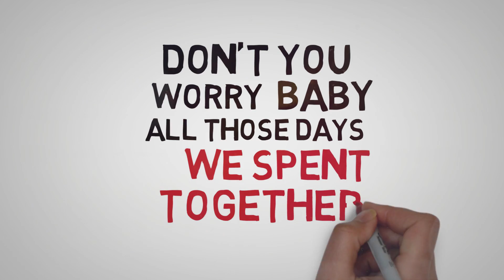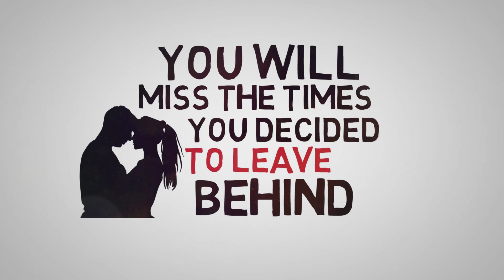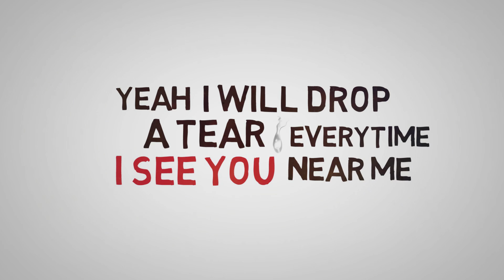Anthony Lazaro - Drop a Tear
"Don’t you worry baby 💔 All those days we spent together, All the fire you’re giving up 🔥All the times the spark has struck"

Listen to Drop a Tear on Spotify and Apple Music

Don’t you worry baby
All those days we spent together
All the fire you’re giving up
All the times the spark has struck
We can kiss goodbye
To those wondrous stunning nights
All the laughter will never have
All the sunset we won’t catch
And you will drop a tear
Everytime I coming near you
And you will miss the times
You decided to leave behind
Yeah I will drop a tear
EverytimeI see you near me
But please don’t change your mind
If you want to say goodbye
Yeah don’t you think that I am
Trying to say I give a damn, and
Maybe you were always right
After love it’s time to fight and
What’s the point in all that kissing
Yeah don’t think that I would miss em
You’re just gonna say goodbye to
The best moments in our life
Everytime I see you near me

Thanks so much to Danny Humming for:
post-production, editing, mixing and mastering